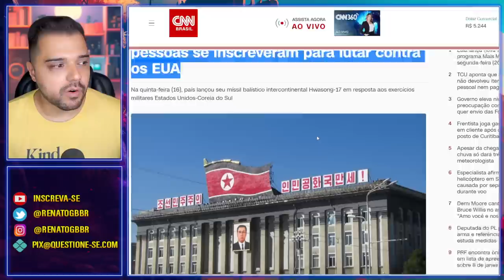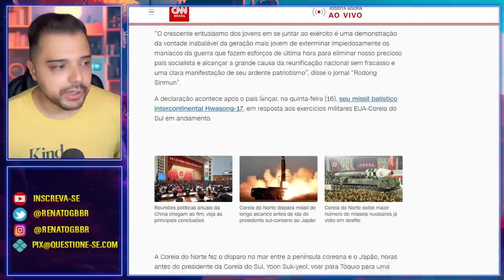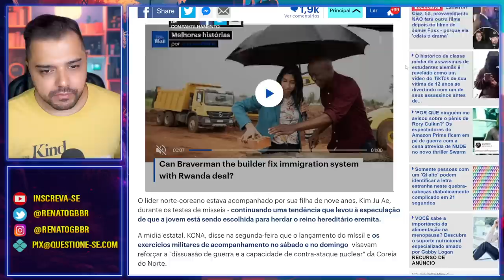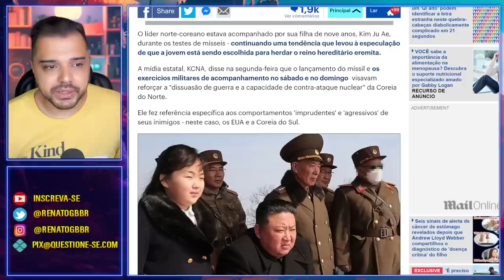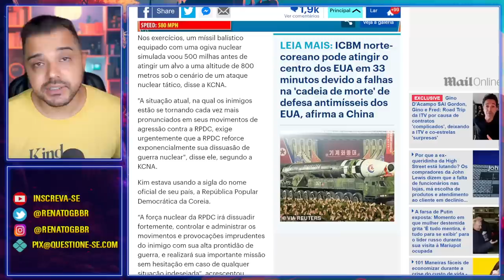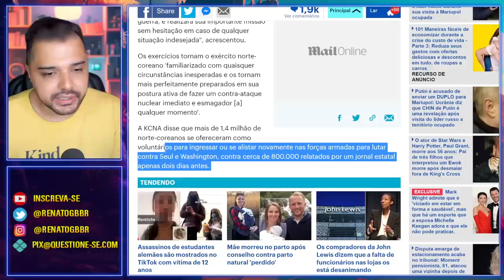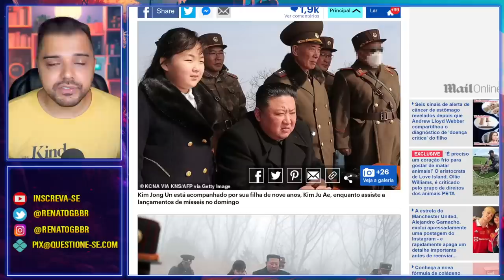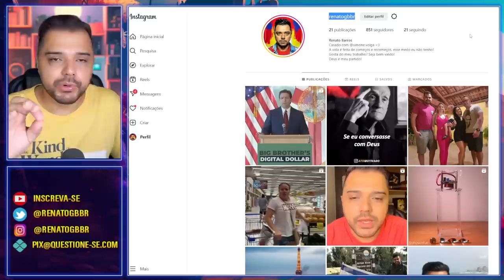"Se PREPAREM para a guerra NUCLAR", ordena Kim Jong Un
Kim Jong Un diz que mais de 1,4 milhão de pessoas querem aderir ao expército para lutar contra os Estados Unidos, enquanto ordenou que estejam preparados para a guerra que está chegando.